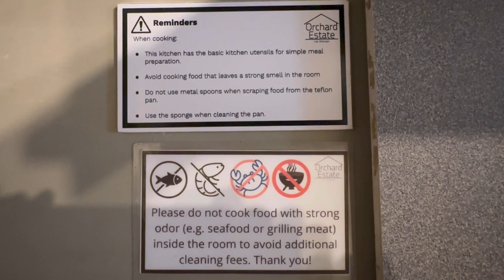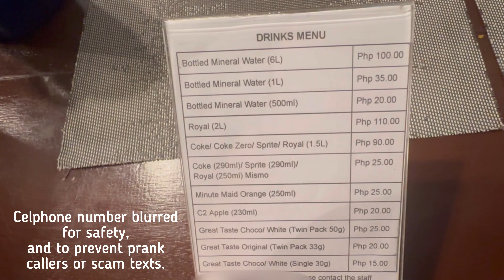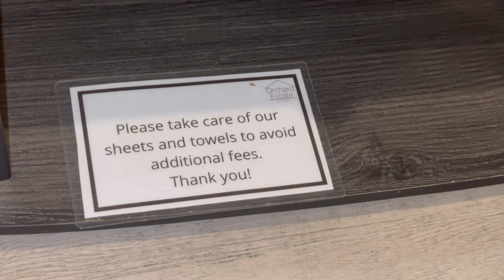ORCHARD ESTATES Cozy Vacation in LiPA BATANGAS PHILIPPINES | Cherriblyme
A family friendly haven in Lipa, Batangas. Orchard Estates has a soothing balance of lush greenery and  outdoor facilities like their multipurpose court, gym, swimming pool and alfreco lounges. Their loft apartment as featured in this video provides a relaxing home away from home vibe that is fresh to our eyes and at the same time, familiar to our comfort radar.

Rates and other info included in the video.

Track: Take Your Time
Track by: Dan Lebowitz

Track: Float
Track by: Geographer

Track: Blue Dream
Track by: Cheel

Track: Stars and Constellation
Track by: Sarah the Illstrumentalist

Track: New Day
Track by: Patrick Patrikios

Track: Hulu Ukulele
Track by: Chris Haugen

Track: Blue Sky
Track by: Quincas Moreira